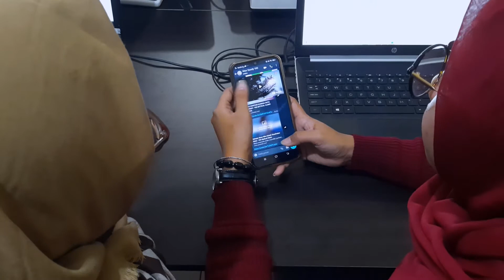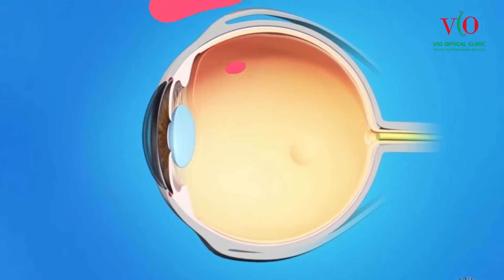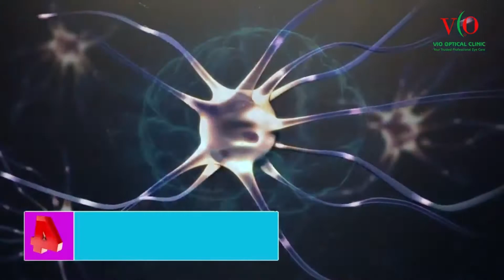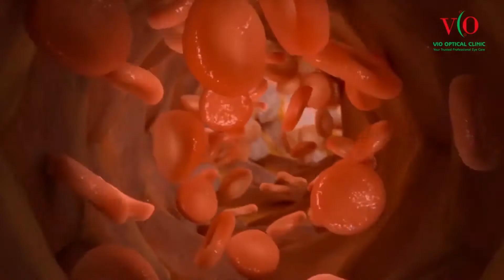SOLUSI MATA CEPAT LELAH SAAT DIDEPAN KOMPUTER - VIO OPTICAL CLINIC tips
Mata Cepat Lelah saat Didepan Komputer ? Mau tau solusi nya ?
Layaknya tukang las yang membutuhkan helm penutup dengan lensa khusus, atau pilot yang membutuhkan kacamata hitam untuk perlindungan dari silau, dan pekerja alat berat yang membutuhkan kacamata pelindung dari serpihan dan benturan.
Begitu juga kamu yang rutin beraktifitas di depan monitor pun membutuhkan  solusi kacamata blue control sebagai pelindung dari radiasi sinar biru yang berbahaya untuk mencegah mata lelah ketika bekerja.
Kacamata dengan Lensa Blue Control WAJIB dimiliki sebagai kacamata pendamping atau kacamata kedua yang khusus untuk melindungimu ketika beraktifitas di depan layar monitor.
Kalau kamu membutuhkan perlindungan untuk beraktifitas didepan komputer langsung hubungi VIO Optical Clinic untuk mendapatkan solusi terbaik untuk mengatasi permasalahan penglihatanmu

Untuk kamu yang memiliki mata minus, mata silinder ataupun plus yuk periksa mata di klinik mata dan optik bekasi kami dengan eyecare profesional dan dokter spesialis mata berpengalaman VIO Optical Clinic, kami punya solusi untuk kamu yang ingin mengobati mata minus, mata silinder dan mata plus, mata juling, terapi low vision indonesia , mencegah mata buta , periksa mata untuk anak anak dan solusi untuk buta warna.

Jangan lupa juga klik tombol lonceng untuk mendapat pemberitahuan setiap kami menerbitkan video baru!

Oh iya, nantikan giveaway pemeriksaan mata lengkap kita ya setiap hari jumat.

Semoga bermanfaat :)